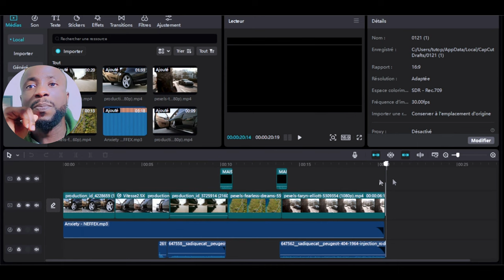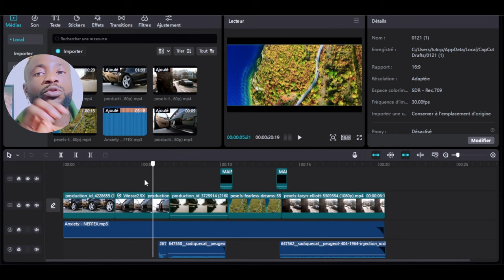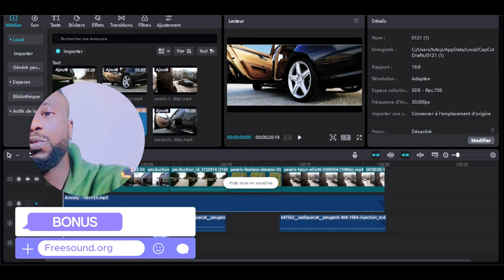L'importance du bruitage dans vos vidéos